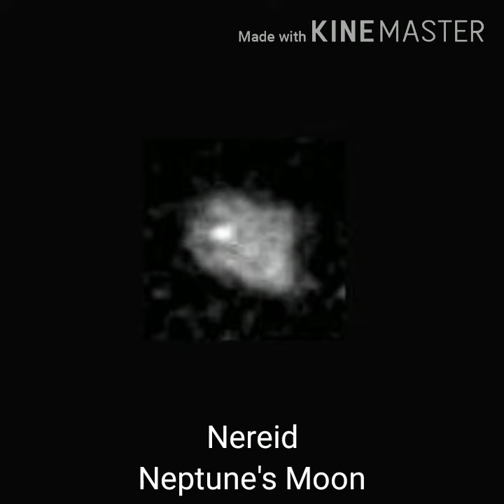Moons of the Planets